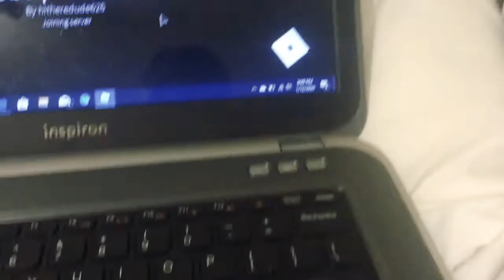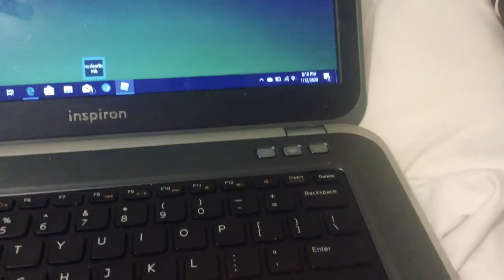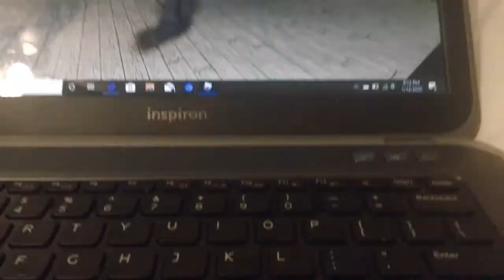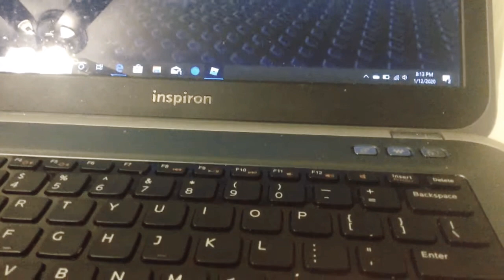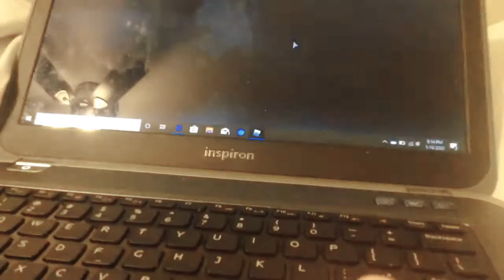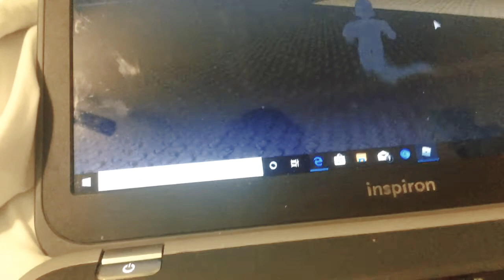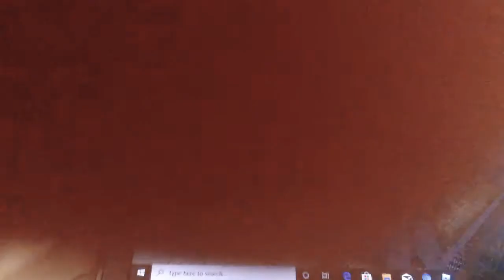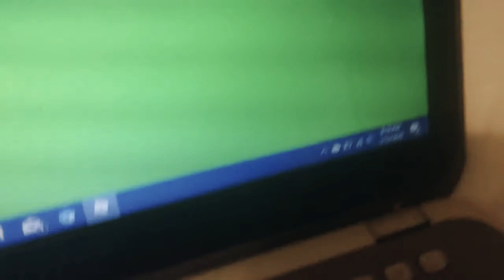Playing My Own Game In ROBLOX!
Join my game it’s called noobs plus bacon I have a Group It’s called Me And mah Bro loves Star Wars Group or u can go in my profile (PIGGY_OMANBOOOOM) or my brothers (benjilovesstarwars)